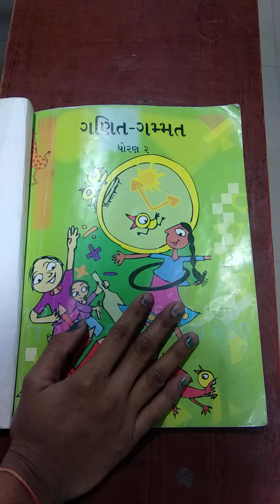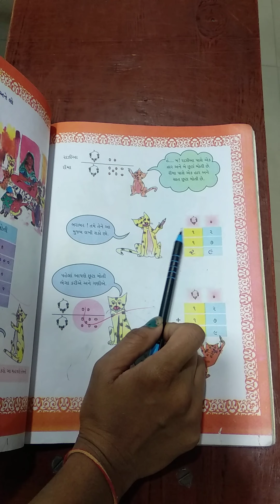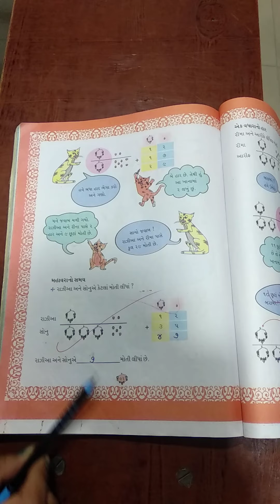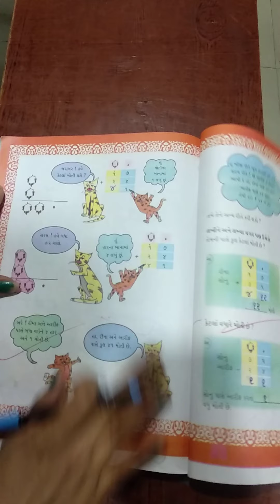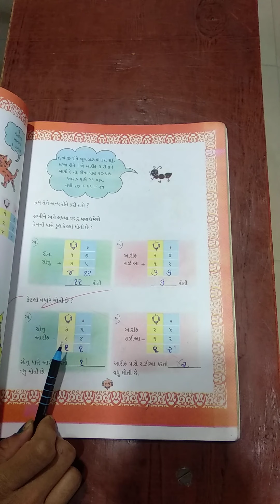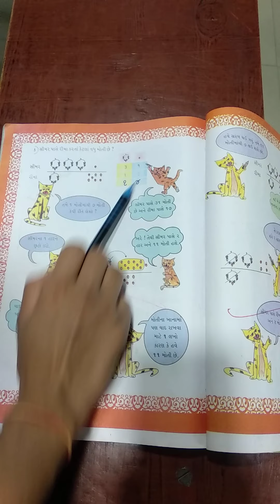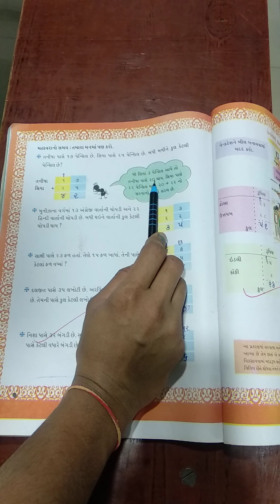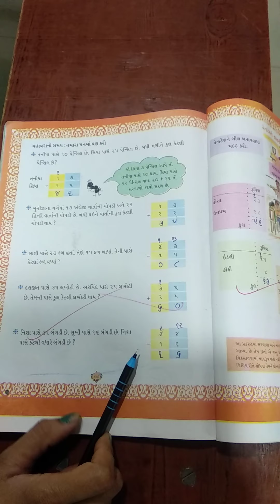P V MODERN SCHOOL | Standard 2 | Maths | Chapter 12(part 1)